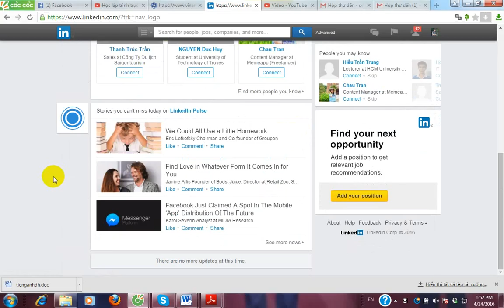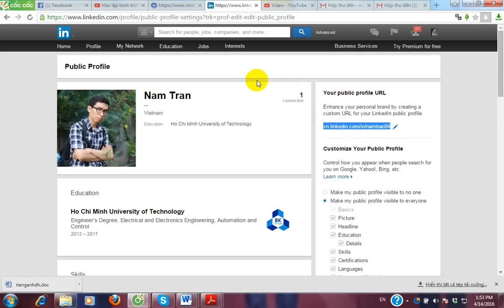[TUT - LINKEDIN] HƯỚNG DẪN RÚT GỌN URL PROFILE ĐỂ TẠO 1 TÊN MIỀN CHỨA TÊN BẠN TRONG LINKEDIN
Để tạo một đường link ngắn gọn trong linkedin để nhà tuyển dụng dễ nhớ, dễ nhập tên bạn cần biết cách. Đừng để một đường link dài mênh mang khiến nhà tuyển dụng ớn lạnh bạn. Hãy rút ngắn link lại.

Trong tên miền trang profile của bạn nên có chứa tên bạn trong đó. Vd như vậy thì nhìn sẽ chuyên nghiệp hơn là 1 hàng dài ký tự vô nghĩa. Linkedin cho phép bạn làm điều đó